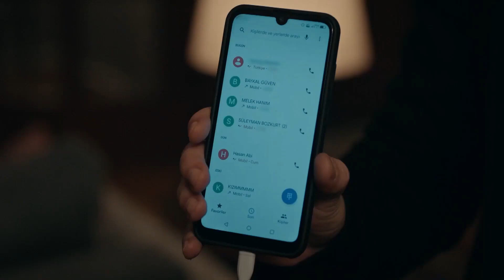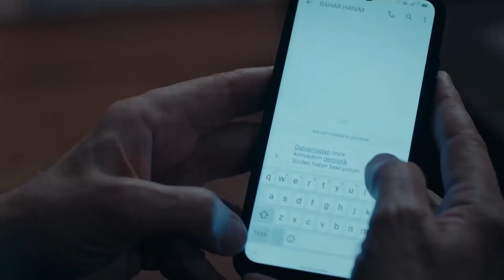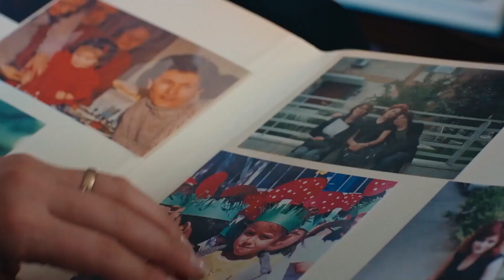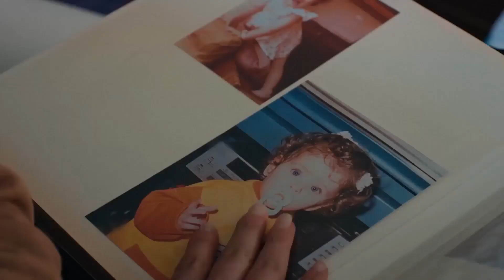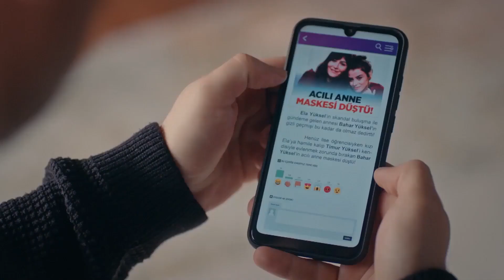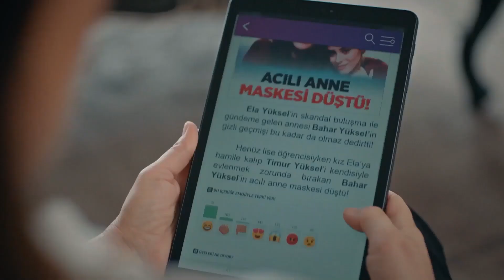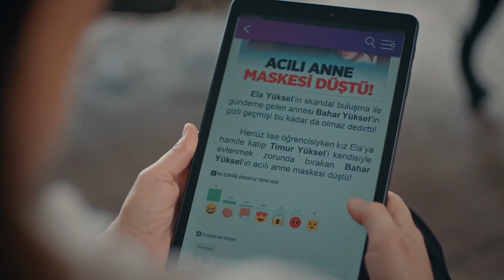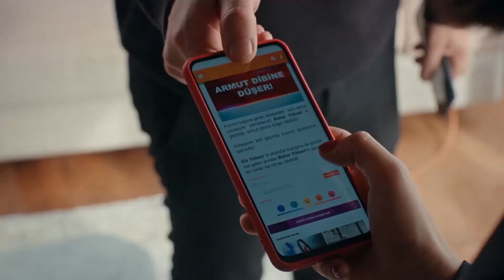سقط قناع الأم الحزينة - مسلسل البراءة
سقط قناع الأم الحزينة - القضايا العائلية في كل مكان

هوليا أفشار
دينيز شكير
محمد اصلانتوغ
سيركاي تتونجو
إلايدا أليشان
دينيز ايشين
سليم أوشار
تولجا غوليش
أسينا توغال
أرطغرل بوستوغلو
الايشا جدشوغلو
كيميا غكشي ايتش
جيزيم إرجون
أسينا كسكينشي
أوزان كايا أوكتو
روشان جاليشكور

الصنف : دراما
شركة الإنتاج : غولد فيلم
المنتج : فاروق تورغوت
المخرج : عمر أطاي
صة و سيناريو : سيرما يانيك